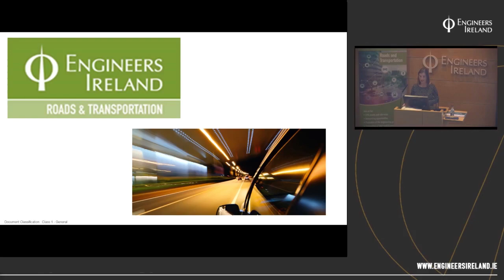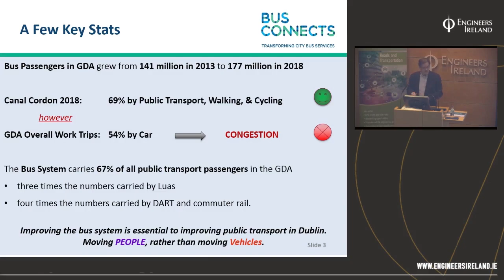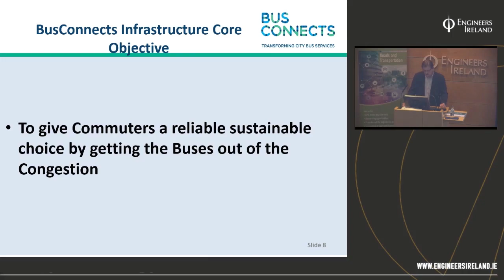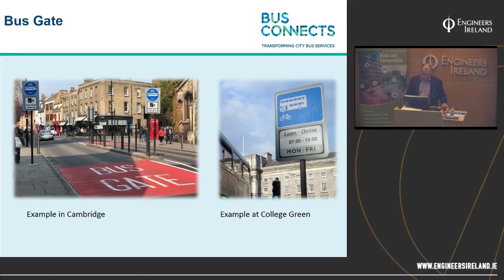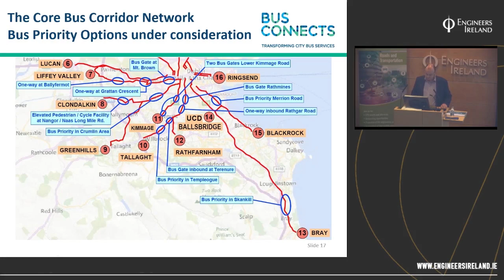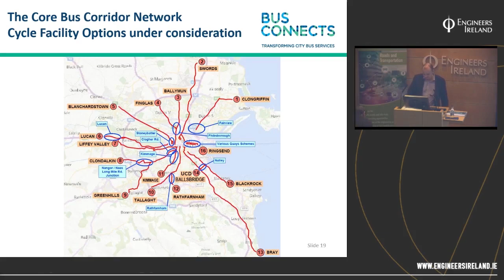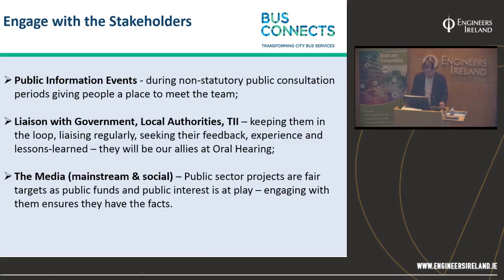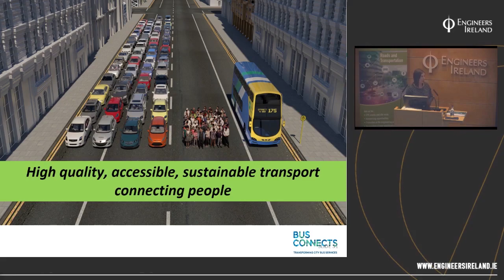BusConnects Infrastructure Programme - Planning Process Status Update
This evening presentation co-hosted by the Roads and Transportation society and the Chartered Institution of Highways and Transportation will provide an overview of the BusConnects project and in particular the case for BusConnects Infrastructure Dublin (BCID). This programme aims to upgrade sixteen core bus corridors to achieve bus priority and enhances pedestrian and cycling facilities. Speaker John Fleming will cover the BCID delivery structure, the case for the Programme, and update attendees in the current status of the planning process, including a summary of emerging route plans, consideration regarding the construction strategy and the public consultation challenges.